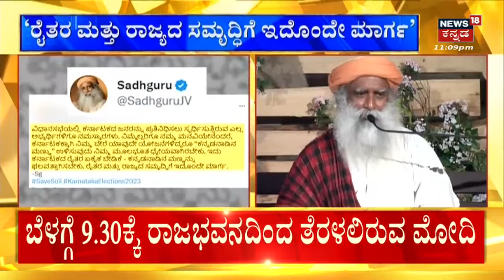Sadhguru | ಕನ್ನಡ ನಾಡಿನ ಮಣ್ಣು ಉಳಿಸೋದು ನಿಮ್ಮ ಧ್ಯೇಯ..ಮತದಾರರಲ್ಲಿ ಮನವಿ ಸದ್ಗುರು ಮನವಿ | Karnataka Elections